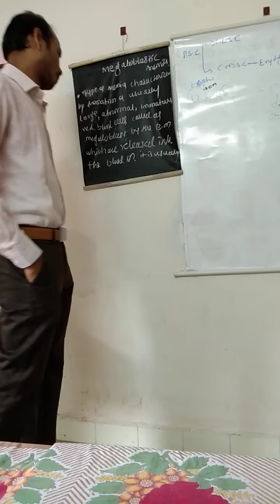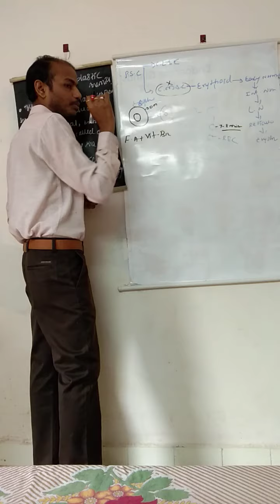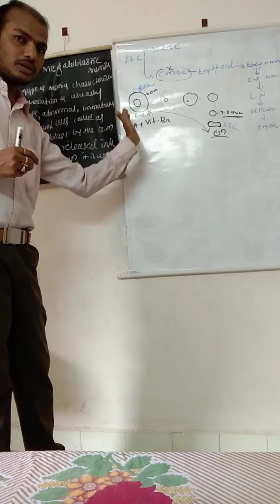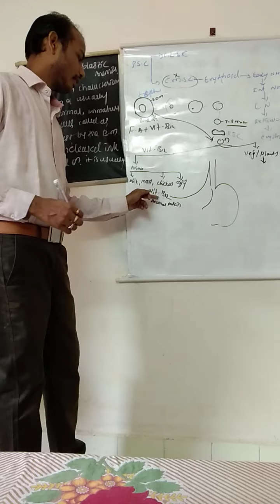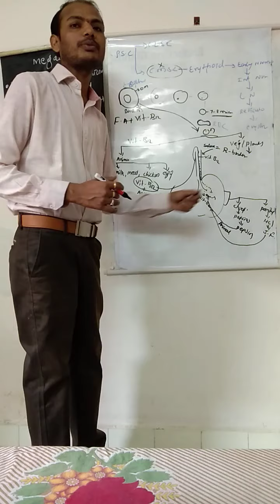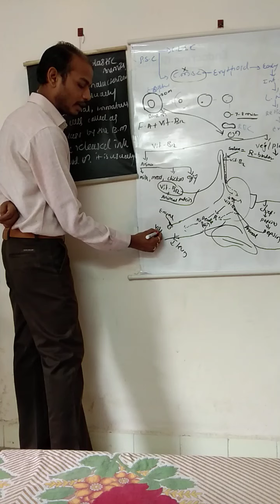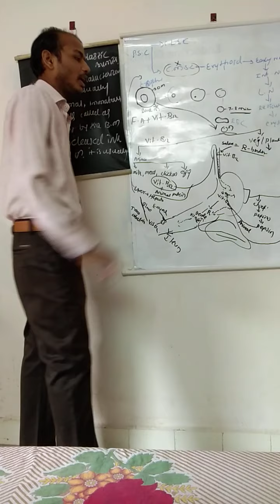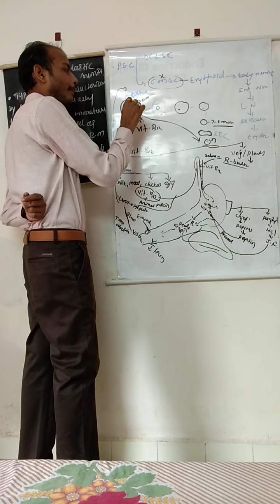Megaloblastic anemia class 01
Bragmanand college of nursing